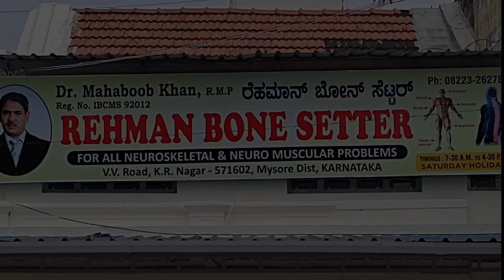ಶಿಕಾರಿ ಸುಪಾರಿ - ವಿಶ್ವನಾಥ್& ಪ್ರಸಾದ್ ಬಿಜೆಪಿ ಕಾಂಗ್ರೆಸ್ ಮತಗಳ ಕ್ರೋಢೀಕರಣ ಸಮರ ಆರಂಭ